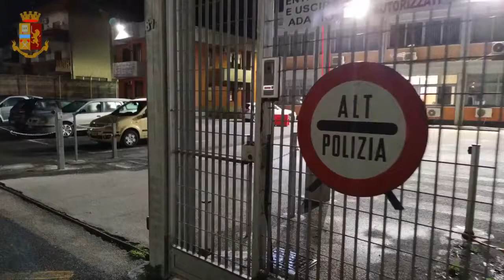CONSOLAZIONE 2 _CATANIA